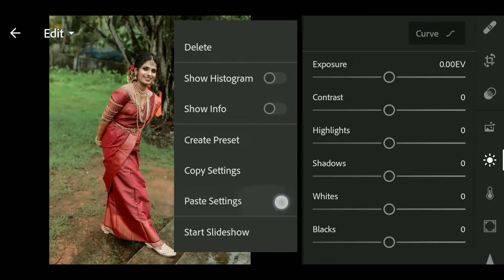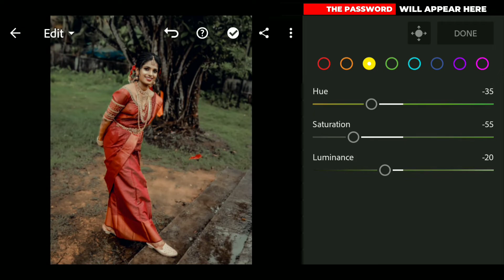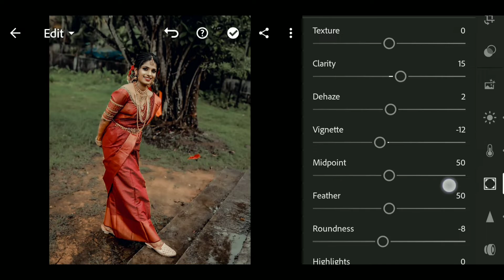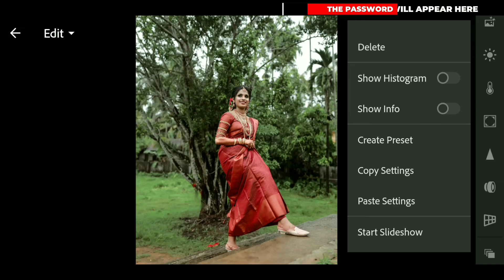Wedding Bridal Photography Presets | Malayalam Wedding Presets | Special Wedding Presets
Wedding Bridal Photography Presets | Malayalam Wedding Preset | Special Wedding Presets |

Hlo Guys Today i am back again with a new special wedding presets tutorial:

𝗧𝘄𝗼 𝘄𝗮𝘆𝘀 𝘁𝗼 𝗴𝗲𝘁 𝘁𝗵𝗶𝘀 𝗽𝗿𝗲𝘀𝗲𝘁:

▪️You can download the preset DNG format
iOS/Android

▣ NOTE
 To our channel for more Lightroom Tutorials and Premium Presets. 😍
▶ Pictures :
▣ Unsplash

lightroom photo editing lightroom mobile
wedding presets for lightroom mobile
wedding photo editing lightroom
wedding photo editing mobile
wedding photo edit lightroom mobile
wedding girl photo editing lightroom
lightroom editing girl lightroom
lightroom editing girl photo
wedding lightroom presets
lightroom wedding presets
new lightroom presets 2022
wedding photo editing presets
how to edit photos in adobe Photoshop
how to edit wedding photos in lightroom
how to edit wedding photos in lightroom mobile
lightroom editing wedding photos
lightroom editing wedding presets
lightroom presets wedding
lr editing presets
mobile photography
moody green presets
moody dark presets
moody green preset
new presets for lightroom mobile 2022
photo edit girl
photo editing
Photoshop editing
preset wedding lightroom
preset lightroom wedding
wedding photography presets
wedding bridal photography presets
wedding photography malayalam presets
preset wedding lightroom free
wedding photos editing
wedding photo editing lightroom presets
indian wedding photography presets
Indian wedding bridal photography presets
wedding photography editing
wedding photography presets Hindi tutorials
wedding preset lightroom
wedding preset
wedding bridal presets
wedding presets
wedding photos edit lr presets
bridal photography presets
bride photography presets
dark linghtroom preset
moody dark filters
lightroom tutorial
moody preset
Professional Photography
Cinematic
dark preset
cinematic video